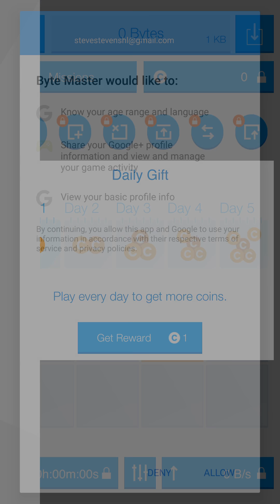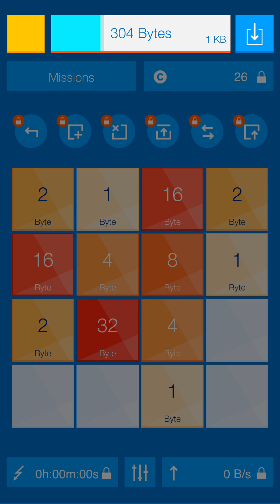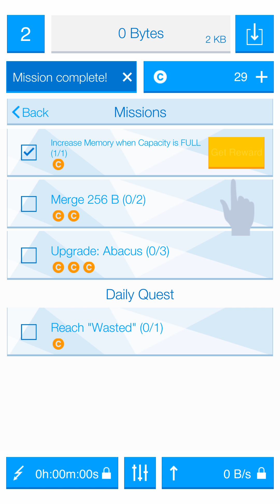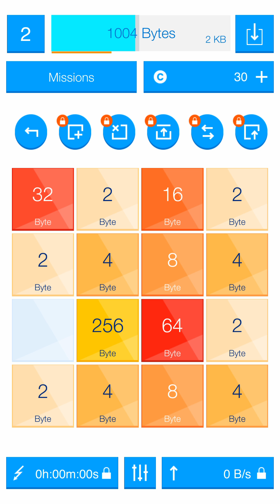Byte Master (android game) starting